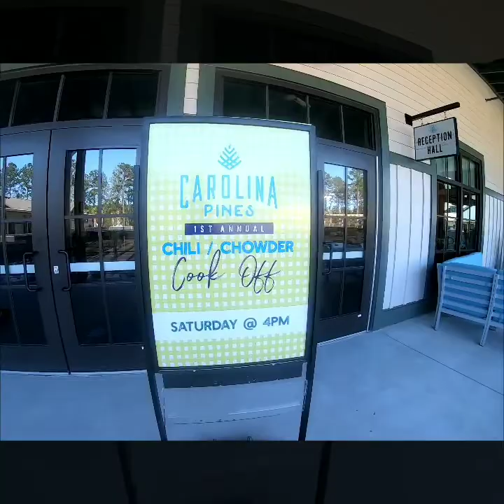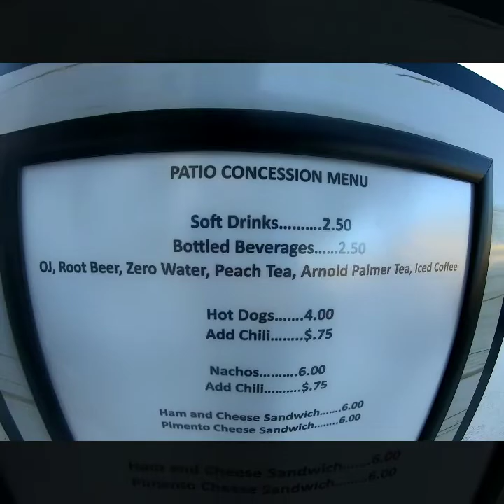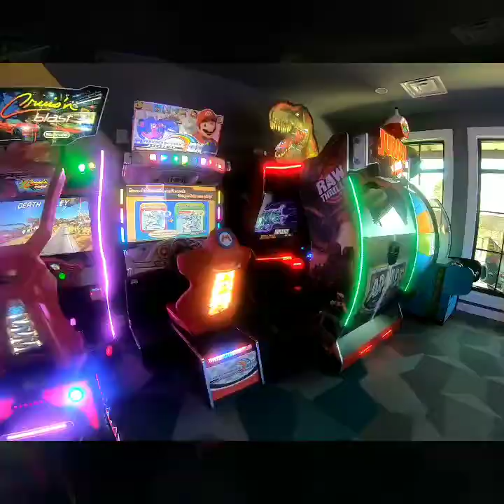Carolina Pines RV Resort Conway, SC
A video that gives quick highlights of Carolina Pines RV Resort in Conway, SC. This is part 1 video due to campground is not 100% complete yet. The campground is open but there are a couple phases not complete. The mini golf is also not complete. Look for video 2 in the near future.